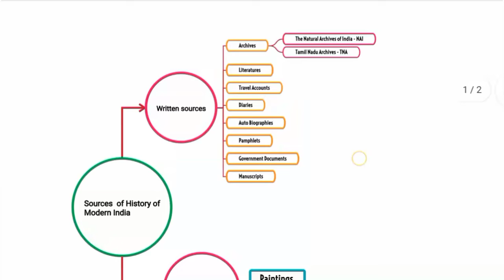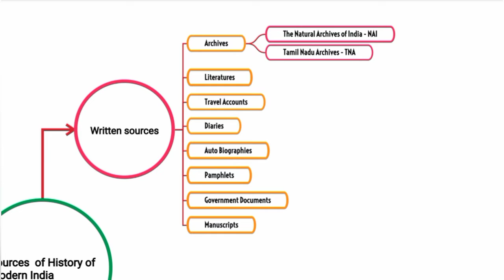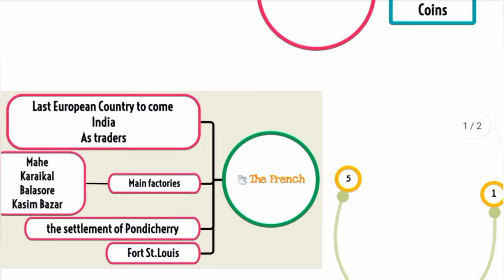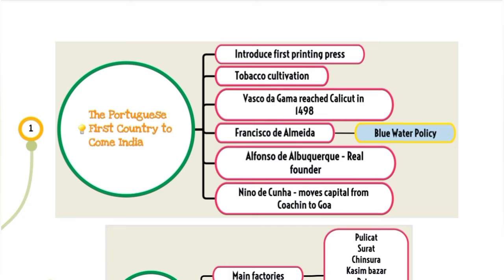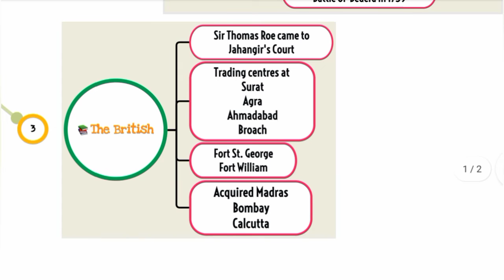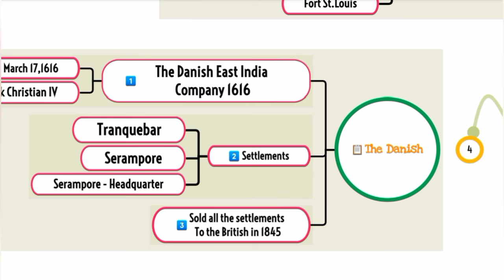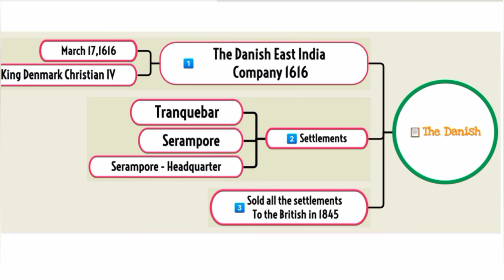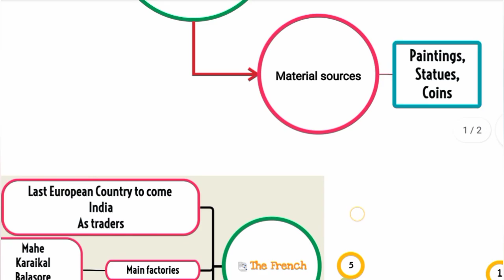8th Std - Social | Unit 1 - Advent of the Europeans | Mind Map